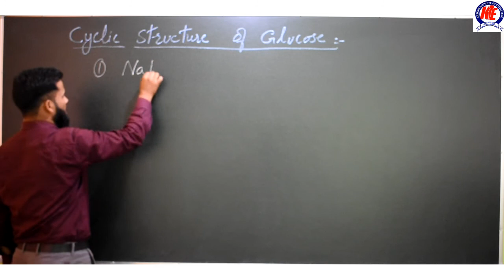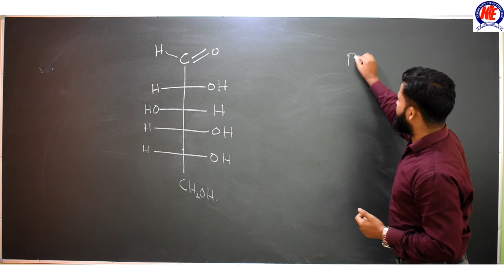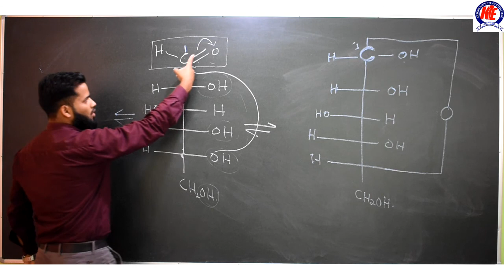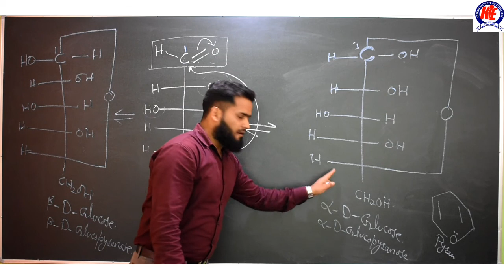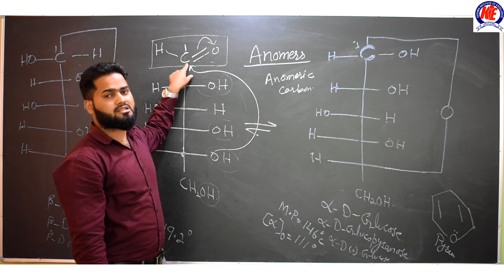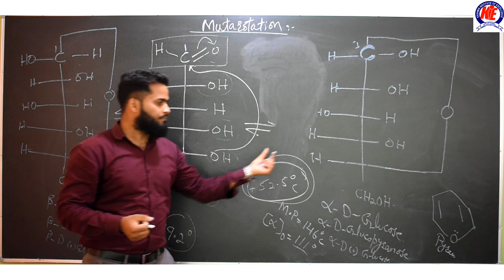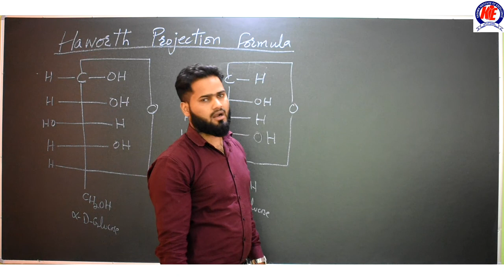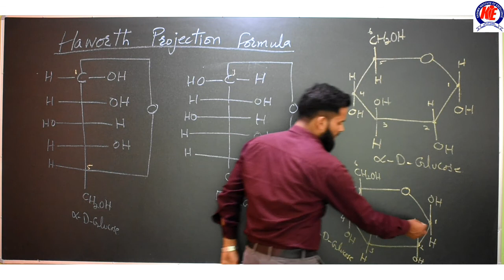BIOMOLECULES| cyclic structure of glucose | LECTURE 3| HUSSAIN JEELANI| KIE SRINAGAR J&K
Chemistry Lecture series specially designed for 12th class board exams and aspirants of NEET/JEE